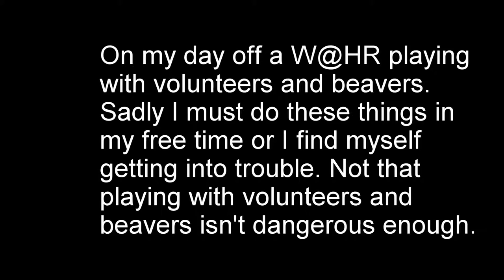Wild @ Heart Rescue Recheck Day Playing With Beavers And Volunteers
Needless to say I still love this woman and her beaver. LOLOLOL